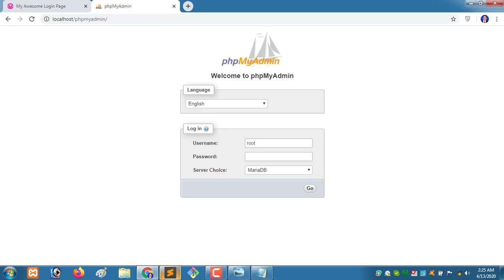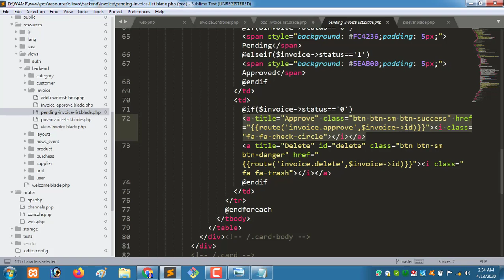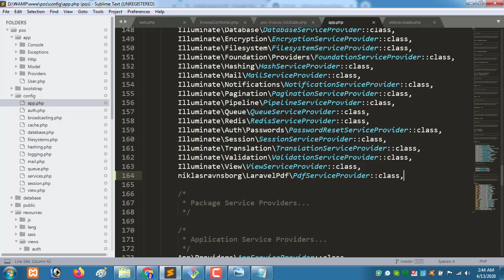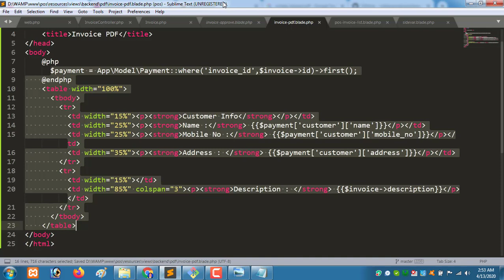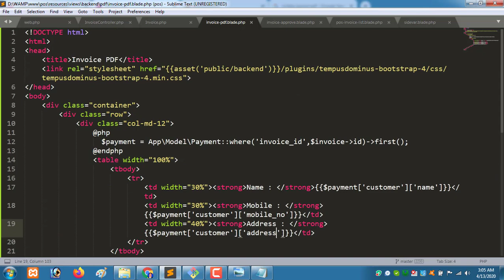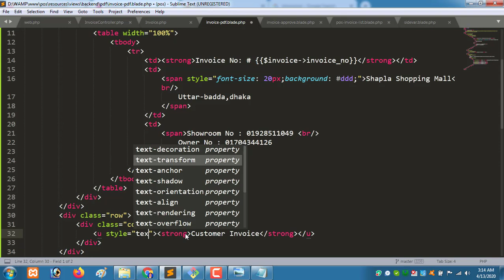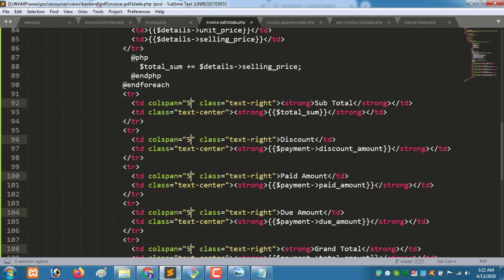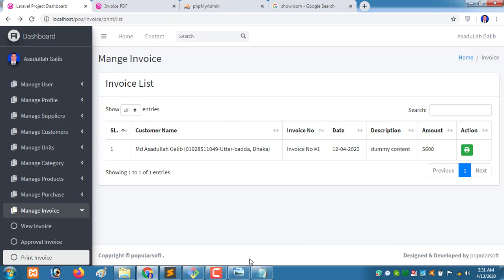Invoice pdf generator | Laravel 6.0 | pos software/inventory management*2020*new tips* part 19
In this video i will discuss about invoice pdf generator.